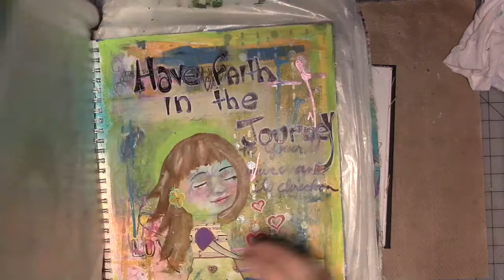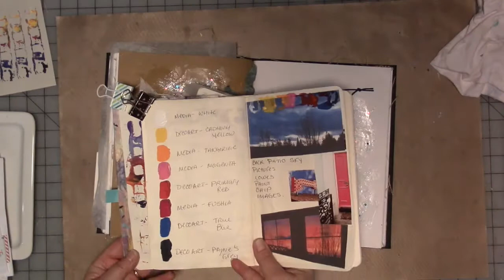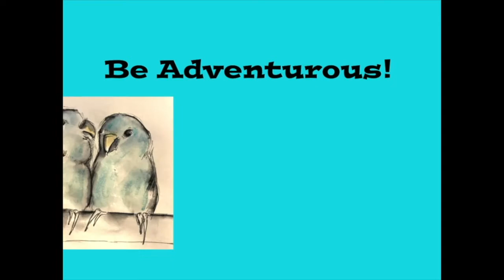Explorations Of Me August 2019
This year we again have 4 artists that will be giving you their interpretation of the monthly prompts. This is going to be a year of soul searching, reflection, and exploring yourself.

Please join Cindy Sines Utter, Gina B Ahrens, Leslie McGrath and Barbara Clark for some interesting and inspiring content.